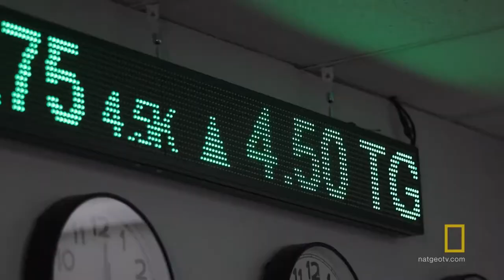Valley of the Boom Trailer #1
Valley of the Boom Trailer

Docudrama crosscut with real interviews about the 1990s tech boom in the Silicon Valley.

Creator: Matthew Carnahan
Stars: Bradley Whitford, Lamorne Morris, Oliver Cooper